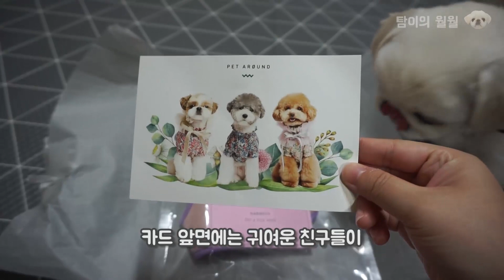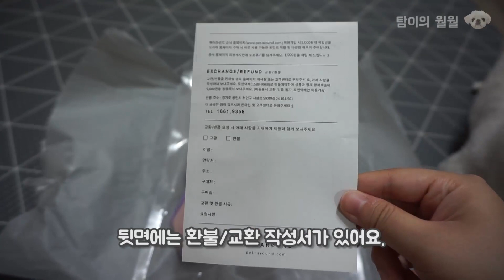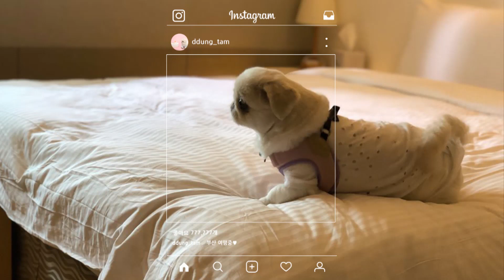펫어라운드 신상 피기하네스 리뷰 :: Pekingese TAM's daily | PET AROUND NEW HARNESS REVIEW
보자마자 어머 이건 사야해!! 했던 제품이에요.
많은 하네스들을 봐왔지만 이거다! 하는 제품이 없었는데
드디어 마음에 드는 하네스를 찾았습니다:)

무엇보다 하네스를 당겼을 때
탐이가 켁켁거리지 않는다는 점이 가장 좋았습니다.

🐶profile🐶
이름 : 탐이
나이 : 6살 (추정)
성별 : 남
견종 : 페키니즈 (pekingese)
누나랑 처음 만난 날 : 2017년 5월 18일